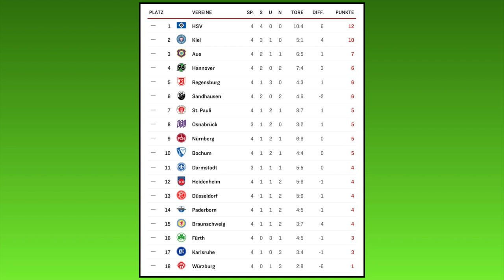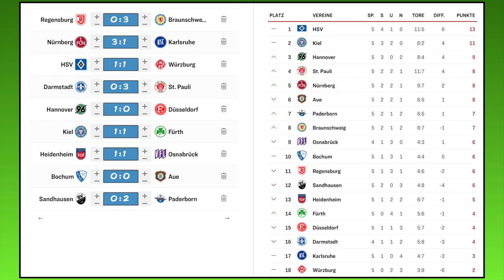FIFA 21: Spieltag 5 - Saison 20/21 - 2.Bundesliga Prognose l Deutsch [FULL HD]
SSV Jahn Regensburg - Eintracht Braunschweig
1.FC Nürnberg - Karlsruher SC
Hamburger SV - Würzburger Kickers
SV Darmstadt 98 - FC St. Pauli
Hannover 96 - Fortuna Düsseldorf
Holstein Kiel - SpVgg Greuther Fürth
1.FC Heidenheim - VfL Osnabrück
VfL Bochum - FC Erzgebirge Aue
SV Sandhausen - SC Paderborn